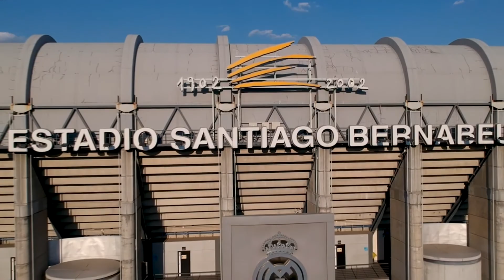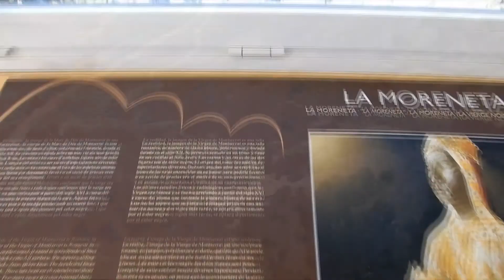Испания 2018 (трейлер)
Описание: Добро пожаловать в страну, в которой "Жизнь создана для наслаждений, а не для страданий"! ¡Viva España!

Предыстория и благодарности: В конце апреля - начале мая 2018 г. они посетили одно из самых популярных туристических направлений Европы - яркую солнечную Испанию, которая по количеству объектов Всемирного наследия ЮНЕСКО уступает лишь Италии и Китаю. Их ждали королевский дворец в Мадриде, домашний стадион самого титулованного в мире футбольного клуба "Реал Мадрид", коррида на арене Лас-Вентас, знаменитый храм "Саграда Фамилия" в Барселоне, который строят уже больше 135 лет, парк Гуэль и другие удивительные творения Гауди, монастырь Монсеррат и многое многое другое!

Работа над трейлером (я бы назвал его даже музыкальным клипом, стилизованным под трейлер) заняла всего 2,5 дня! Он содержит как профессиональные видео, позаимствованные с Youtube, так и материалы, отснятые мной самостоятельно, чтобы показать Испанию многогранной, с её большим географическим и культурным разнообразием!

Спасибо моим друзьям, Ане и Вадиму, за компанию в этом путешествии и вдохновение при создании видео!

Песня: Дидюля - Жасмин